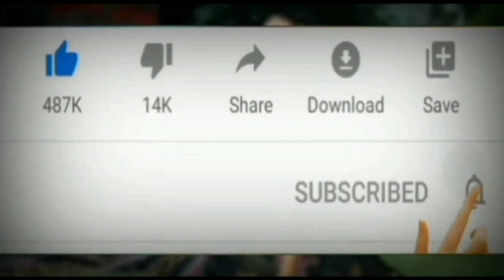oram 1 hp monoblock pump me oil packing legaya